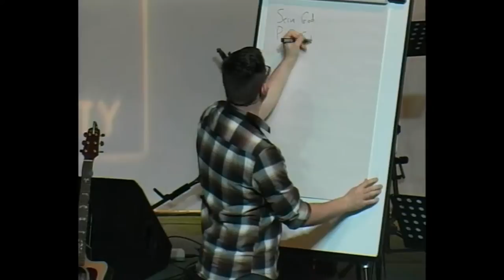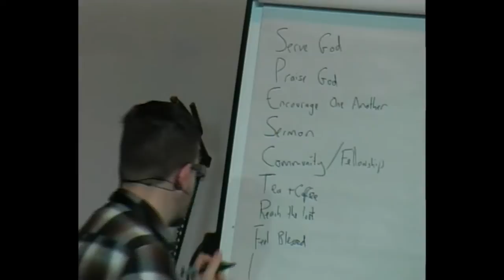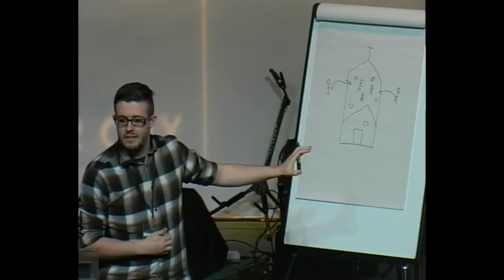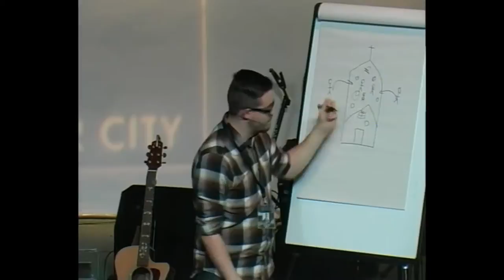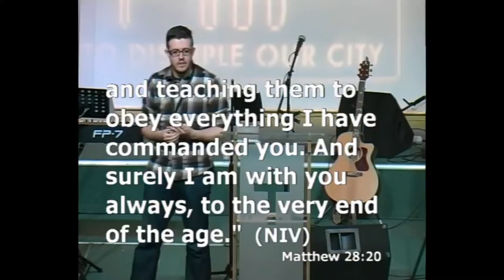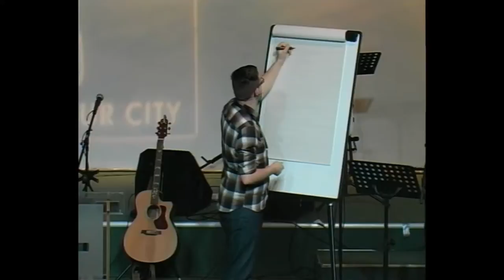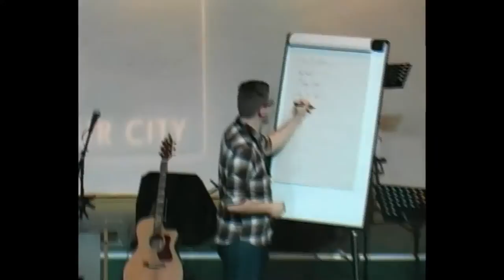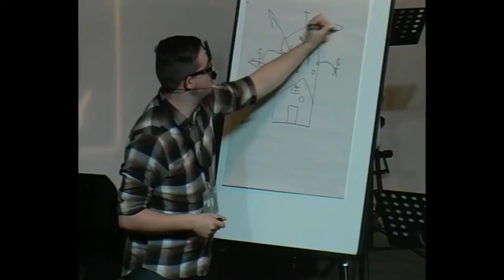Therefore... Go and Make Disciples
Therefore is a pivotal word used throughout the New Testament to link a statement with the consequence of that statement. In our new series "Therefore..." we'll be looking at a few instances of this word being used, to discover its significance to us today.